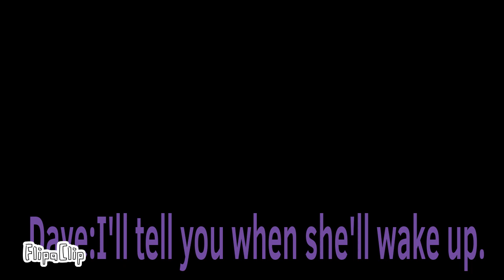Gale kidnapped by Dave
Gale loves Dave so much, cause she's got a huge crush on him.